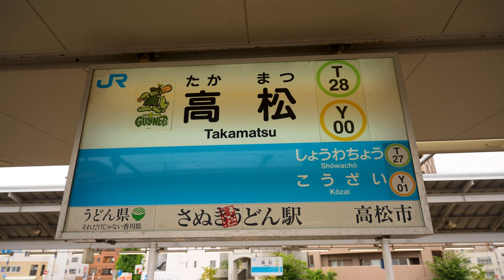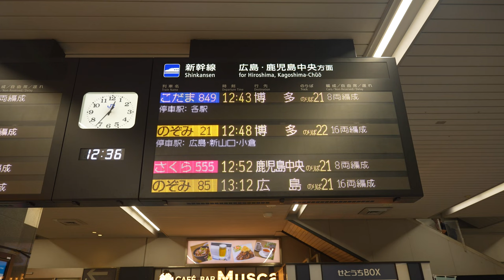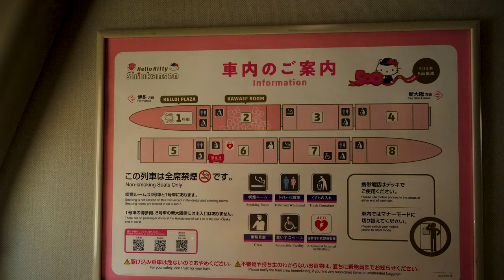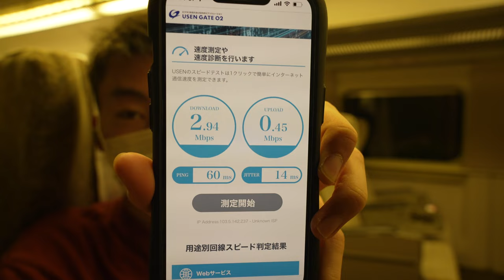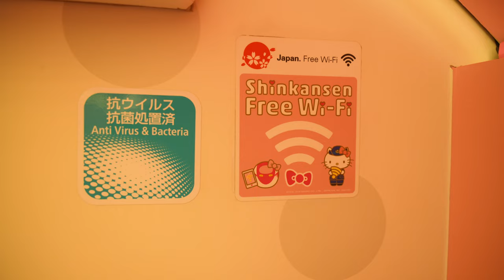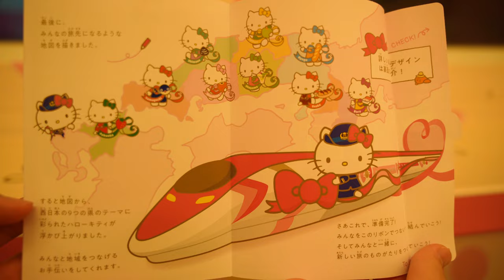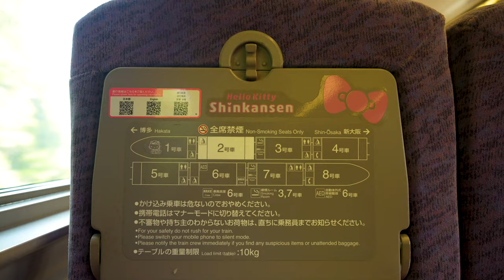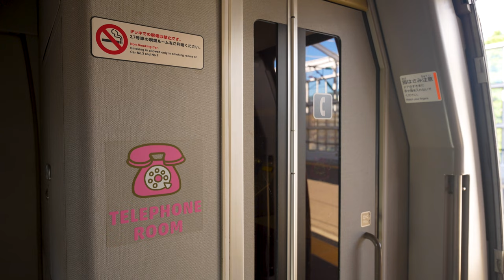HELLO KITTY SHINKANSEN! Cutest bullet train ever meet in Japan Travel in Japan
This time, I took the "Hello Kitty Shinkansen" from Okayama Station in Okayama Prefecture to Kokura Station in Fukuoka Prefecture. The "Hello Kitty Shinkansen" makes a round trip once a day between Hakata Station and Shin-Osaka Station. The train runs as a Shinkansen Kodama, so it takes 4 hours and 30 minutes for the entire trip. Cars 1 and 2 of the train are "Kawaii Rooms" where you can buy souvenirs and other items. Car 2 is a free seat, and Kitty is everywhere. Kitty is hidden in various places such as blinds, seats, and luggage compartments, so you can enjoy looking for her.
Enjoy your trip on the "Kawaii Hello Kitty Shinkansen"!

Fare💰:
Segment🛣: Okayama Station - Kokura Station
Ride time: 3 hours 12 minutes

Remarks: 💰: The train is an 8-car train.
The train consists of 8 cars and there are two types of seats: reserved seats and non-reserved seats.
PLAZA in Car 1 offers souvenir shops and Hello Kitty Shinkansen limited edition goods.
There is an electrical outlet only in a part of No. 1 car.

↓Click here for related videos of the Hello Kitty Shinkansen ↓ Click here for related videos of the Hello Kitty Shinkansen